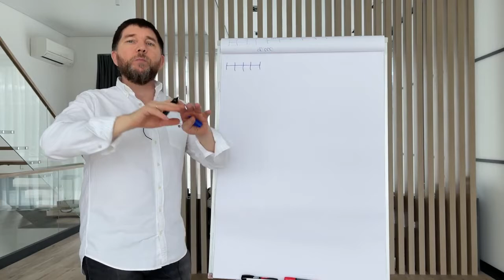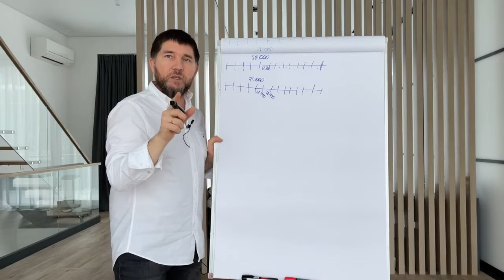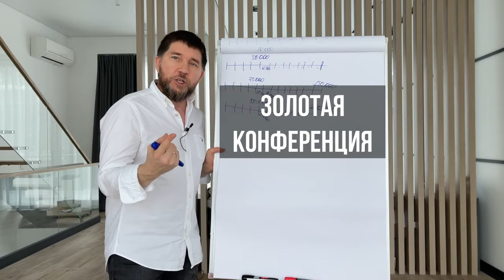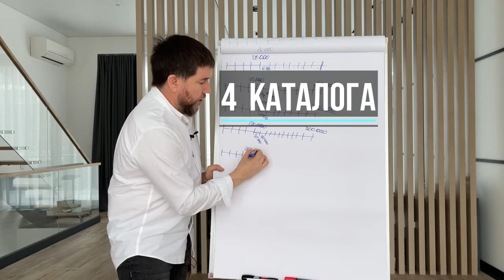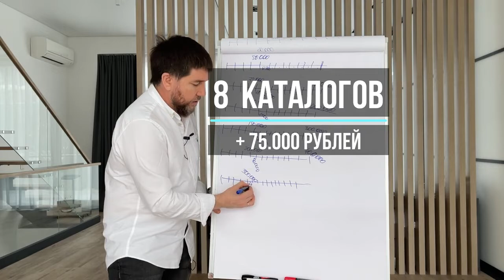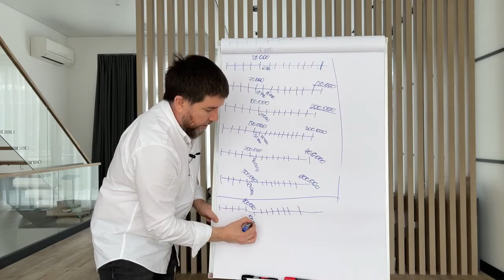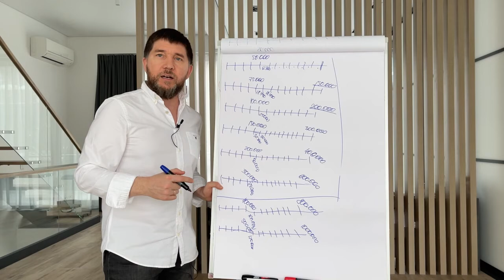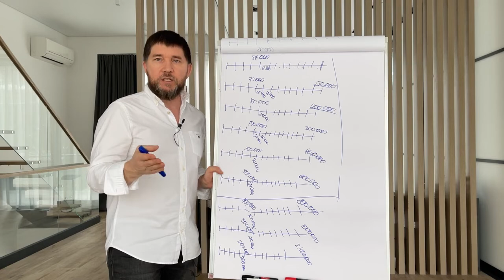Твой лучший 2022 год!!! Что нас ждёт в 2022 году!!! Заработай свой первый миллион за 2022 год!!!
Сейчас всё больше и больше появляется возможностей зарабатывать удалённо, вести свободный стиль жизни и путешествовать в любое время!!!

Мы приглашаем вас в свою команду делать бизнес  вместе.

Инстаграмм - matveev.s.p